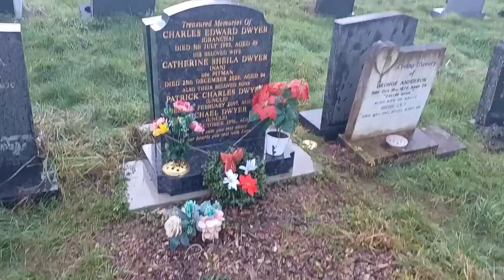Its Almost Christmas! Vlogmas Day 23 2022!